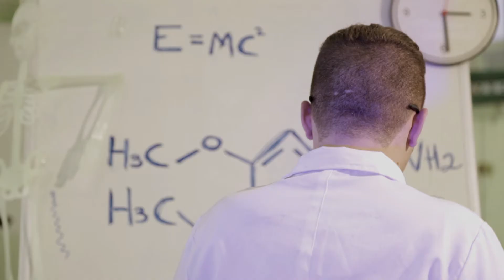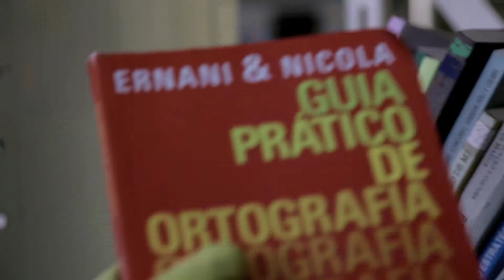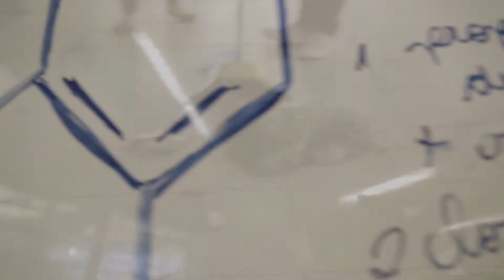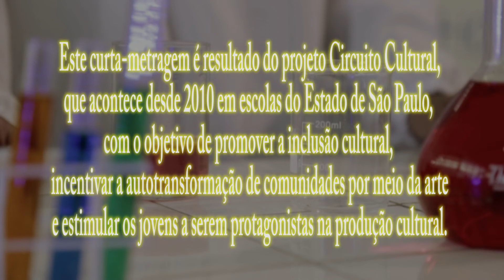Circuito Cultural 2013 - "A transformação"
"A transformação", curta-metragem produzido pelos alunos da E.E. Jardim Cipava II, de Osasco, para o Circuito Cultural 2013.